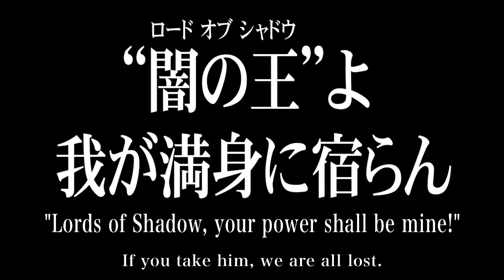Castlevania Lords of Shadow - TGS 2010 Kojima Special Trailer [PSMotion.es]